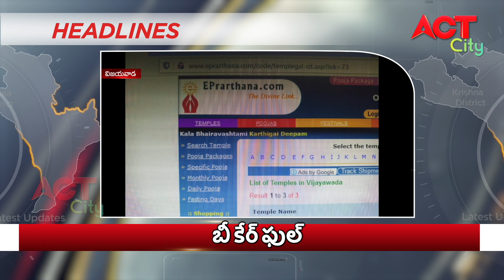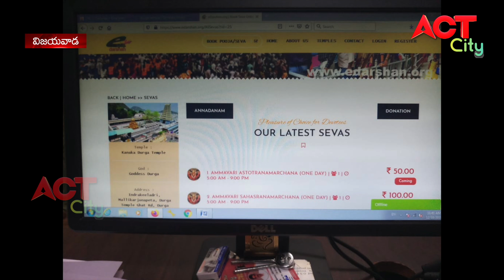Act News Vijayawada News 11-12-2019